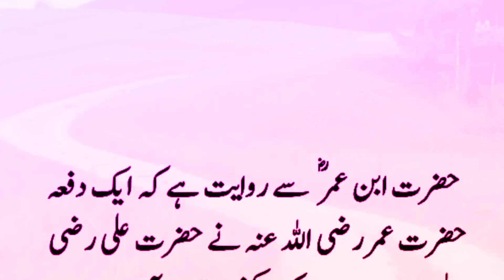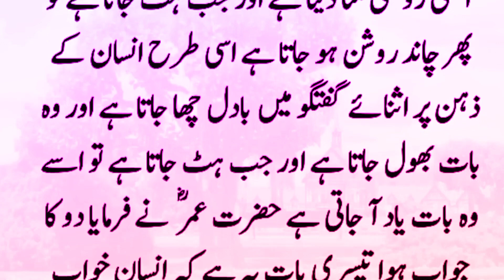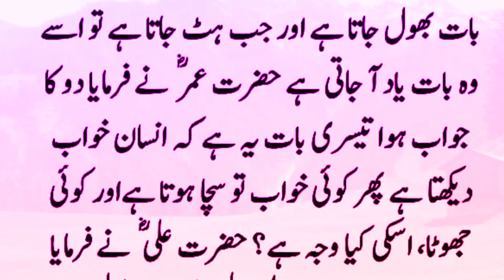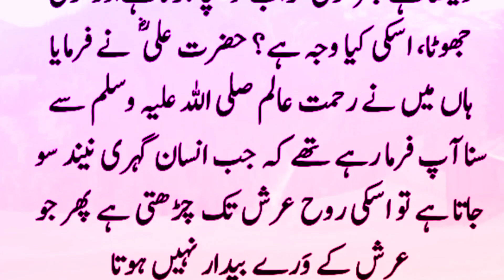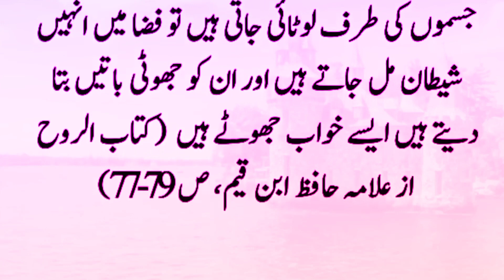Inspirational Stories of Hazrat Ali and Hazrat Umar | Islamic History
In this captivating video, we delve into the profound and inspiring stories of two esteemed companions of Prophet Muhammad (peace be upon him) - Hazrat Ali and Hazrat Umar. These two remarkable figures played crucial roles in the early Islamic era, leaving behind a legacy of wisdom, bravery, and piety. Join us as we recount their life journeys, highlighting key events and lessons that continue to resonate with believers and non-believers alike. Whether you seek motivation or a deeper understanding of Islamic history, this video is a must-watch. Discover the remarkable lives of Hazrat Ali and Hazrat Umar, and draw valuable insights to enrich your own spiritual path.